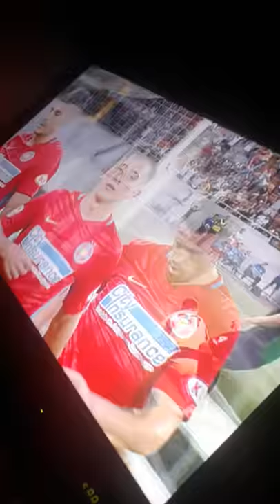Golul lui Morutan in meciul FCSB vs Rudar